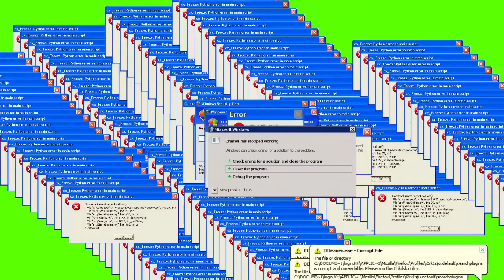Вахштайн В. Наука как религия, популяризация науки, сциентизм. ОТ ПРОСВЕЩЕНИЯ К МРАКОБЕСИЮ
Наука как религия, популяризация науки, сциентизм. От просвещения к мракобесию.
Виктор Вахштайн — кандидат социологических наук, профессор, декан факультета социальных наук МВШСЭН, главный редактор журнала «Социология власти».